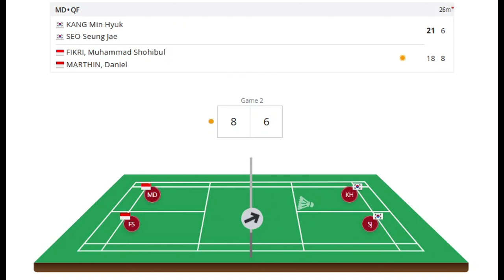Kang Min Hyuk / Seo Seung Jae vs Fikri / Daniel | Hongkong Open 2024 Badminton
kang min hyuk / seo seung jae from Korea vs muhammad shohibul fikri / daniel marthin from Indonesia